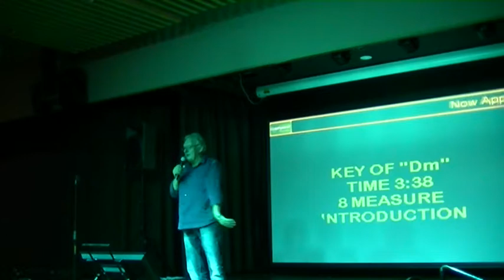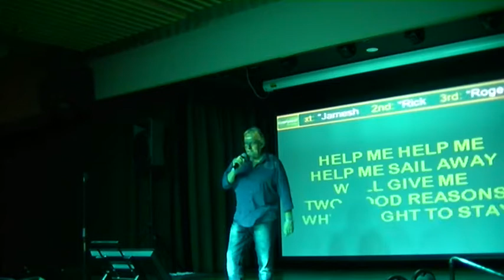Raylanza with SUNNY AFTERNOON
Artist: The Kinks
Album: Face to Face
Released: 1966
Genres: Rock, Pop
Other recordings of this song
Sunny Afternoon
Stereophonics · 1999

Sunny Afternoon
Tom Jones · 1999

Sunny Afternoon
The Standells · 1967